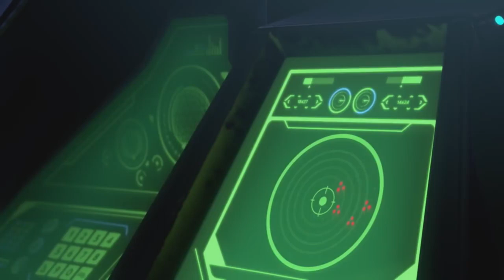Starlink: Battle For Atlas Looks AMAZING and I NEED To Try It.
Starlink looks really, really good. And I really, really want to play it on my 9th-gen Nintendo system. Is it really 9th gen though? Ah, whatever. This video has nothing to do with the Switch version really at all too besides some brief mentions like the presentation. And also that I'd like it on the Switch. I really don't know why I'm still writing this description.